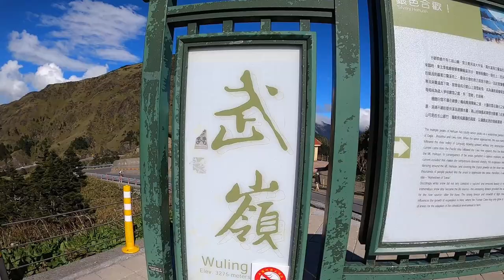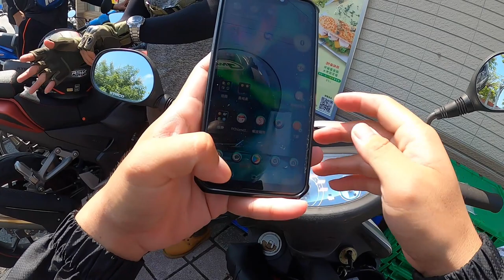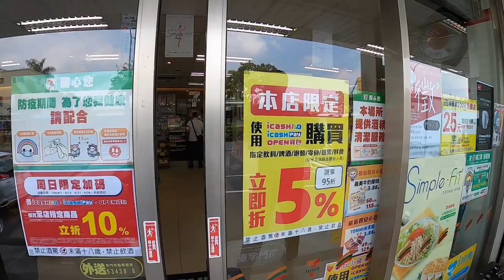| 機車旅行 | 一日武嶺/白牌VLOG/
台灣公路最高點!!
一生必去的超美聖地!!